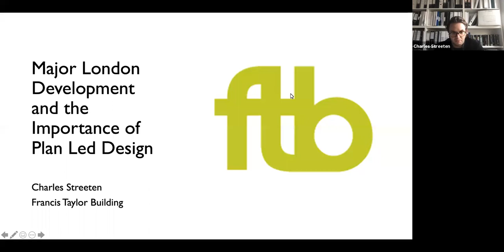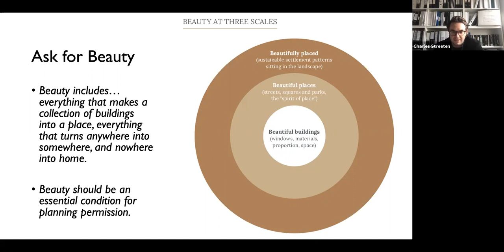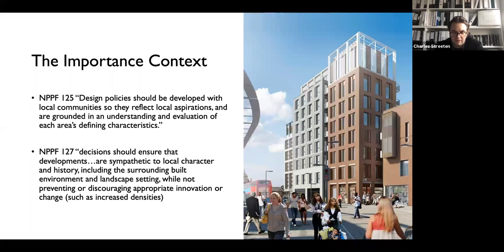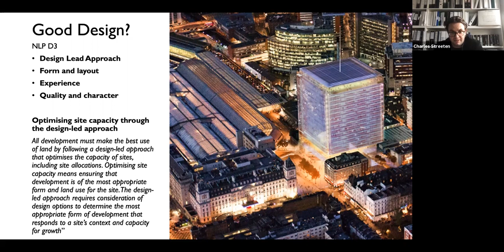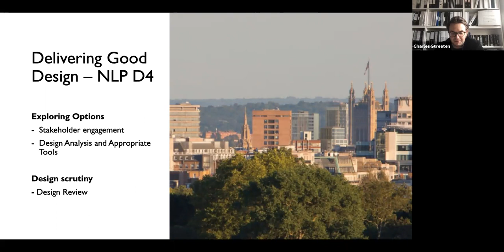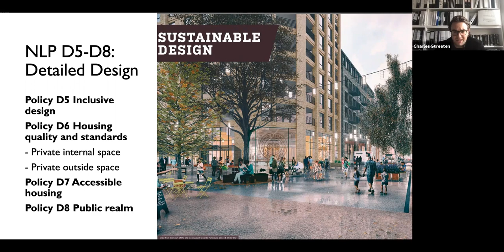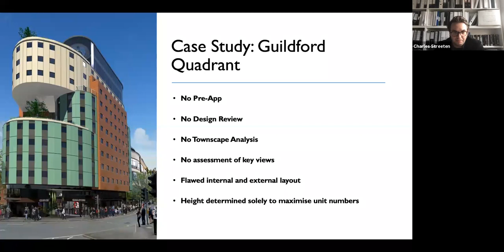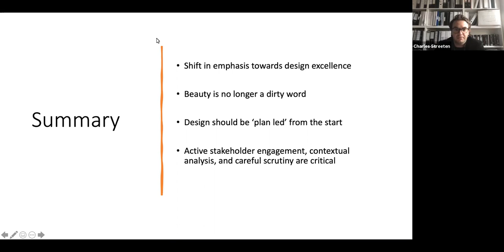Webinar: Major London Development and the Importance of Plan Led Design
Given by Charles Streeten on 8 March 2021